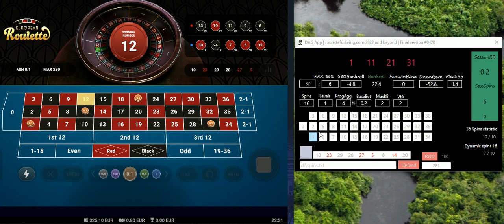DAG App | Sess. #19 | Vulcan Vegas Casino | online roulette systems & strategies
Longer session, but DAG app leads the way to another nice profit. Vulcan Vegas Casino | DAG App | online roulette systems & strategies